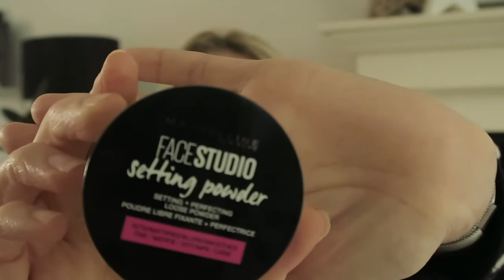SUMMER FAVOURITES | BEAUTY AND FASHION | CLARKE LIFE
It's been a while since I filmed a favourites video so I thought I would do a Summer Favourites sharing all the bits that I have been loving over the last few months.  These are mainly beauty and fashion and I hope you enjoy!